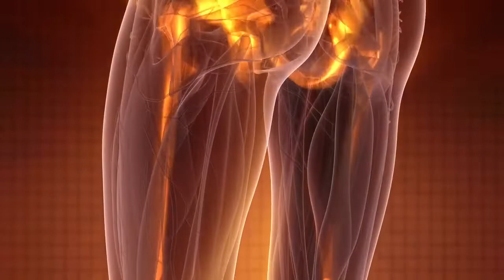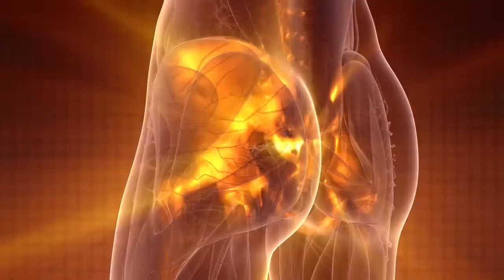Healing binaural, Brain encoder, Health will be with you.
It is delicately engraved under the music in the 532-639 frequency ranges. For a good experience, I recommend you to try it with headphones while sleeping. Code with health.
   Music is a powerful art form. While it may get more credit for inspiring people to dance, it also offers a simple way to improve sleep hygiene, improving your ability to fall asleep quickly and feel more rested.

Music can aid sleep by helping you feel relaxed and at ease. With streaming apps and portable speakers, it’s easier than ever to take advantage of the power of music wherever you go. Given music’s accessibility and potential sleep benefits, it might be a good time to try adding it to your nightly routine.
   The ability to hear music depends on a series of steps that convert sound waves coming into the ear into electrical signals in the brain5. As the brain interprets these sounds, a cascade of physical effects are triggered within the body. Many of these effects either directly promote sleep or reduce issues that interfere with sleep.

Several studies suggest that music enhances sleep because of its effects on the regulation of hormones, including the stress hormone cortisol. Being stressed and having elevated levels of cortisol can increase alertness and lead to poor sleep. Listening to music decreases levels of cortisol6, which may explain why it helps put people at ease and release stress.

Music triggers the release of dopamine, a hormone released during pleasurable activities, like eating, exercise, and sex. This release can boost good feelings at bedtime and address pain, another common cause of sleep issues. Physical and psychological responses to music are effective in reducing both acute and chronic physical pain